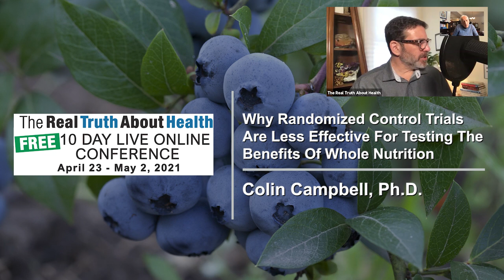Why Randomized Control Trials Are Less Effective For Testing The Benefits Of Whole Nutrition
Why Randomized Control Trials Are Less Effective For Testing The Benefits Of Whole Nutrition - T. Colin Campbell, PhD - Interview